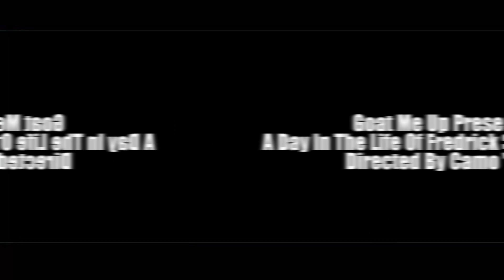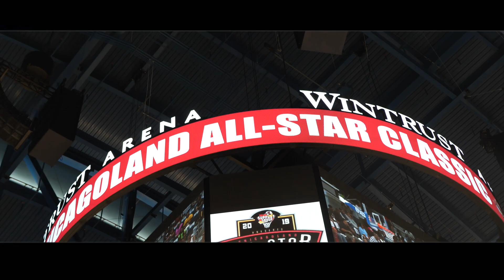A Day In The Life With Fredrick Sims Jr Episode 1 (🐐By: Camo Tha Goat )